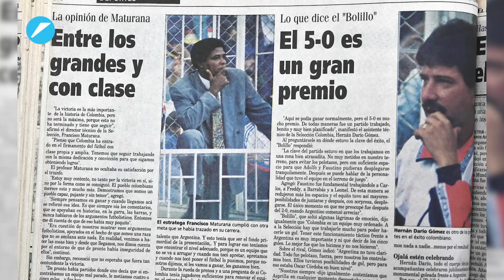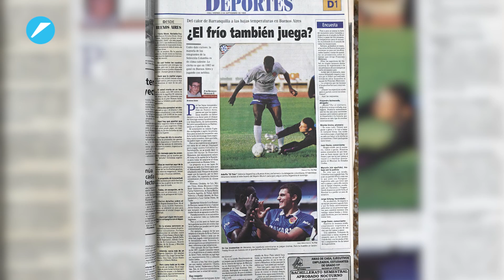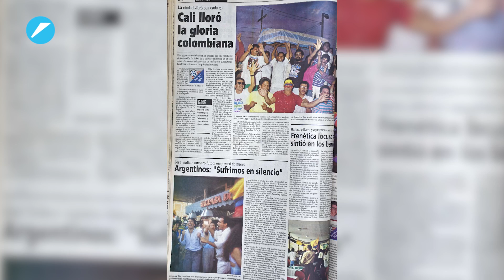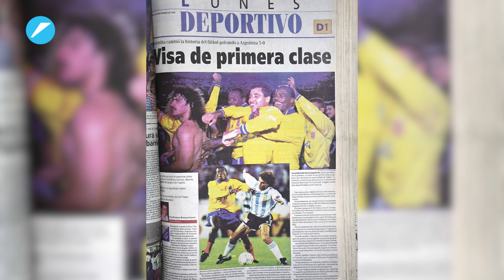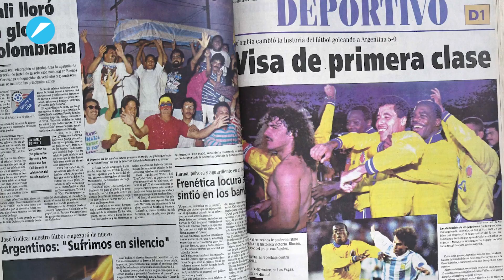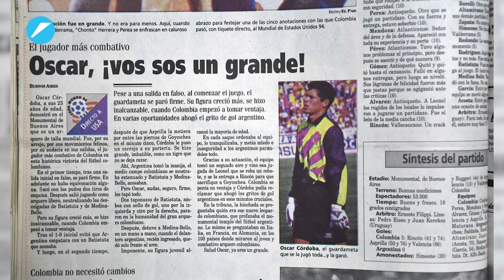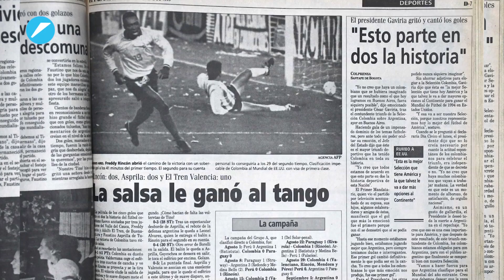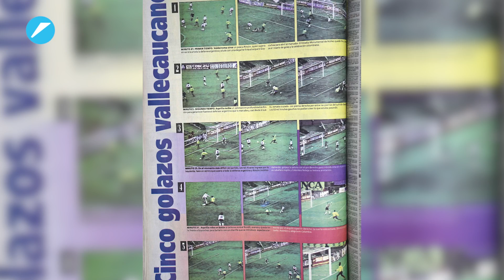La noche Monumental de Óscar Córdoba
Se cumplen 30 años del 5-0 de Colombia a Argentina en Buenos Aires, resultado que le valió la clasificación a nuestra Selección al Mundial de USA 94. Todos recordarán este 5 de septiembre los goles de Rincón, el ‘Tino’ y el ‘Tren’, pero aquella noche de domingo, el arquero vallecaucano fue un héroe. Recordamos con Óscar una de las gestas más grandes del fútbol colombiano en su historia. Entrevista.